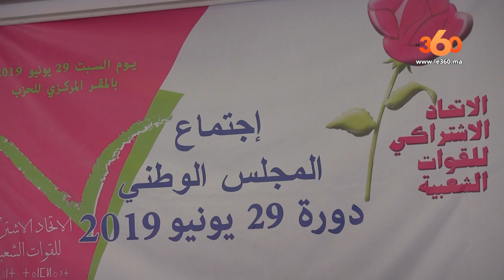Le360.ma • الاتحاد الاشتراكي يدرس إمكانية تعديل الفصل 47 من الدستور